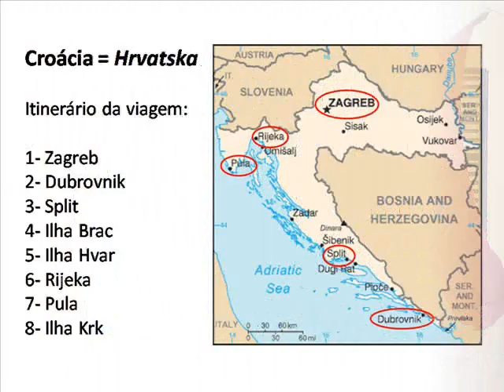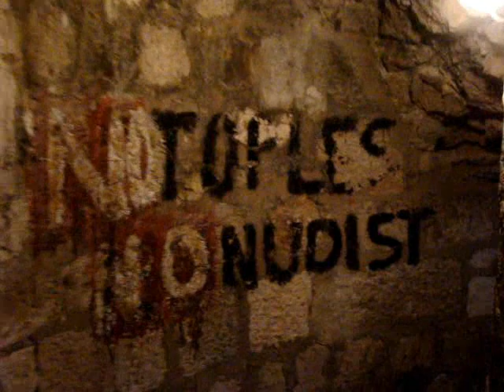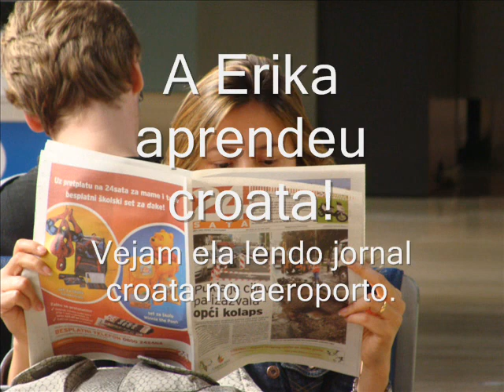Rodrigo Gil e Erika Enrique Croácia 2009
Rodrigo Gil e Erika Enrique de férias por 12 dias na Croácia.  Fomos para Zagreb, Dubrovnik, Split, Brac, Hvar, Rijeka, Krk e Pula.